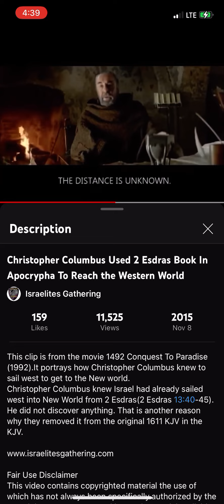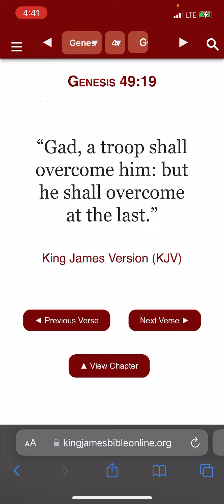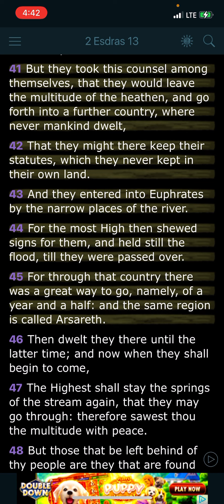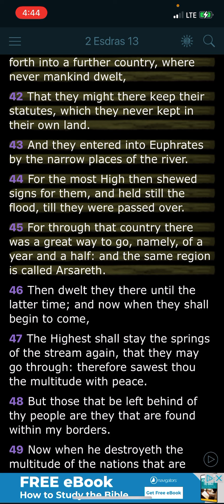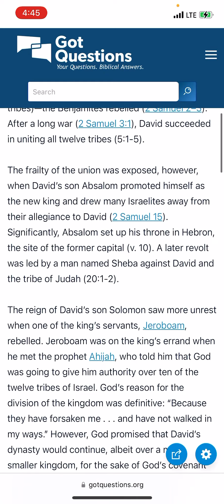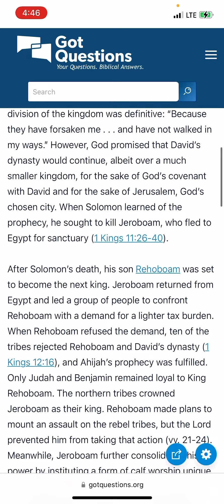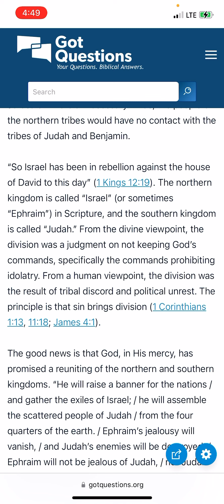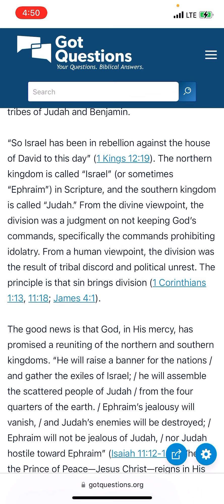Gad is today’s “Native American”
SHALAWAM TO THE RIGHTEOUS HOPEFUL ELECT!

Kal (all) halalyam (praises) la (to) Yahawah ba (in) ha (the) sham (name) Yahawashi bahasham (in the name) Rawchaa (Spirit) Qadash (Holy)